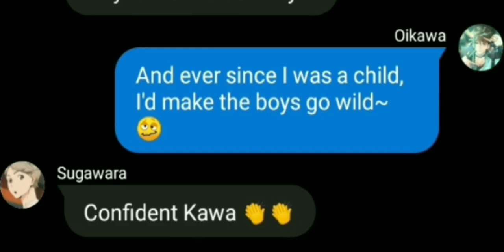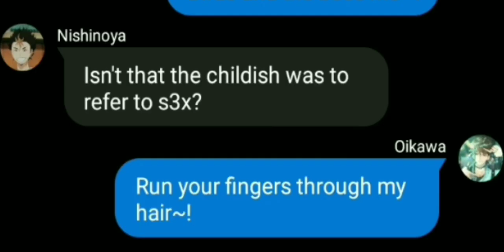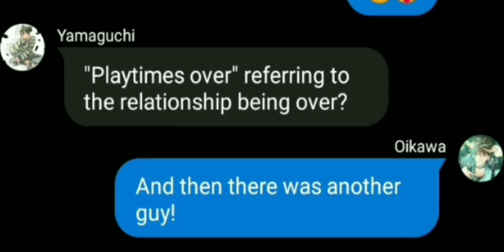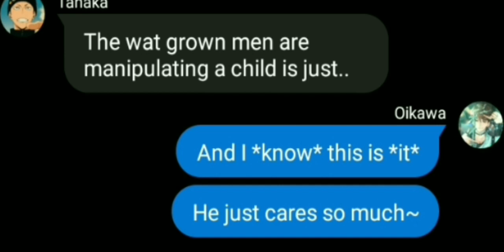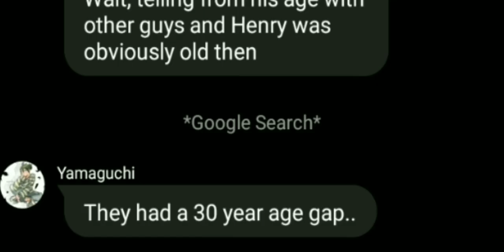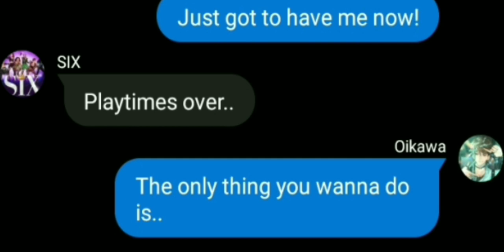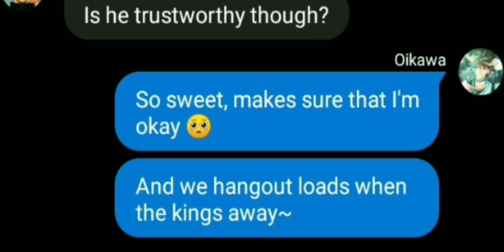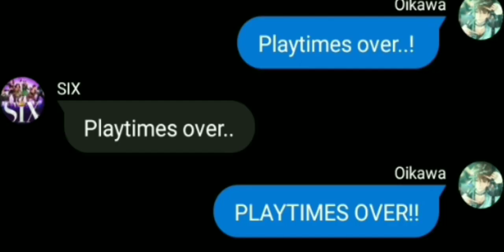•All you wanna do•// SIX musical // Haikyuu // °•J0k3XD•°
Song: All you wanna do
Musical: SIX

Apps:
Wit (The texting)
Capcut (The editing)
YouTube (The Audio)
Google Docs (The script)

Please don't roast me on how I completely messed up the characters personality 😰

I have no upload schedule because I don't ever have a plan for anything 😃

I just here to have fun so don't turn my comment section into a war zone ever😔

Comfortable pronouns: She/Them

Comfortable names: Girl, dude, J0k3, Joke